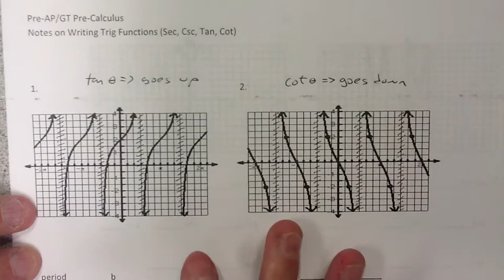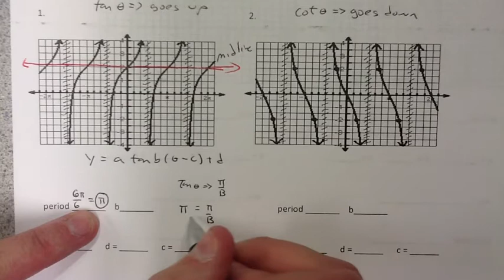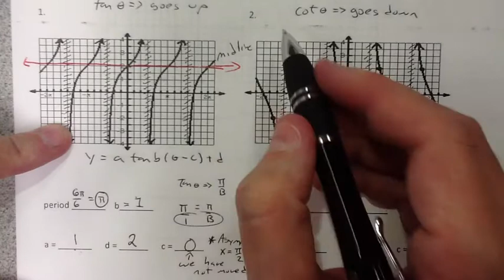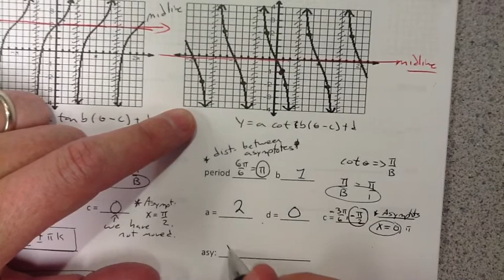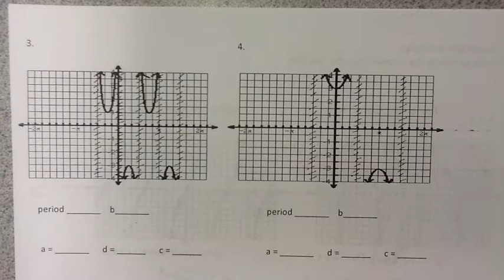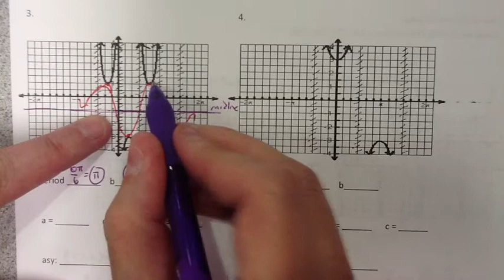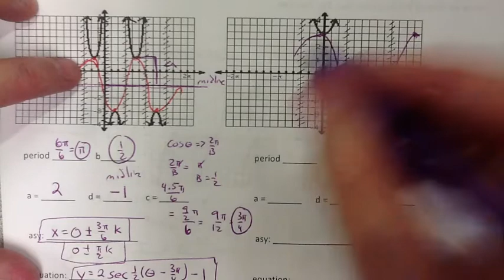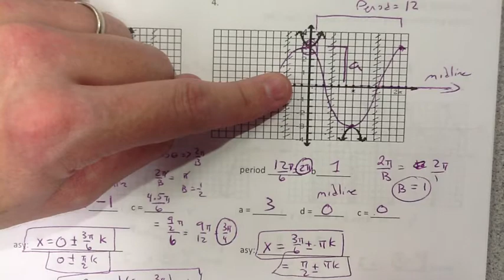Nov. 7 Writing Sec, Csc, Tan, Cot